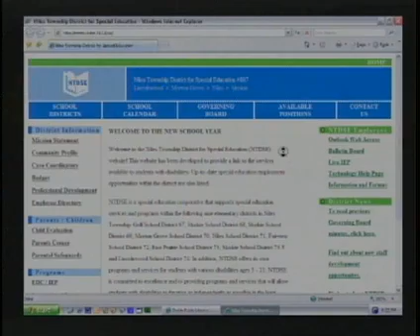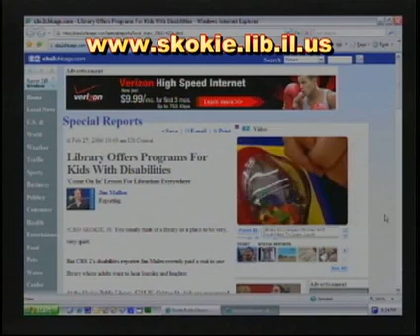Vodcast #1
Sarah at the Skokie Public Library